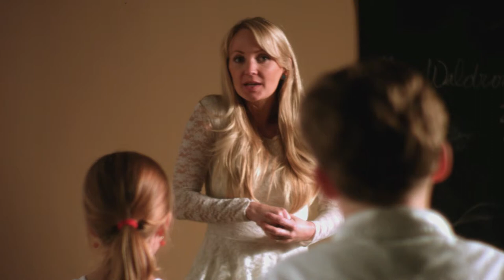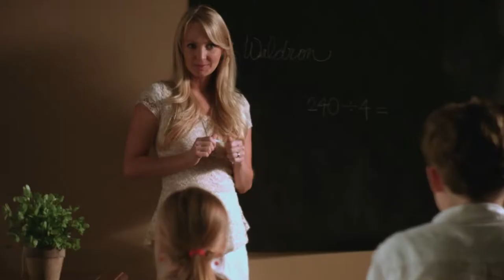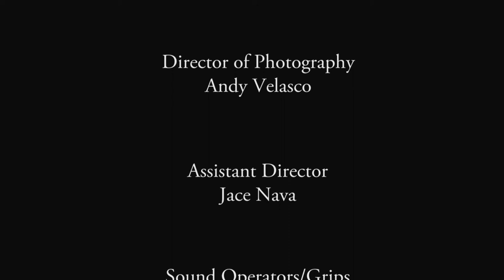Perception Short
A boy named Addison learns that life is not always what it seems when his school teacher introduces him to her very strange husband.